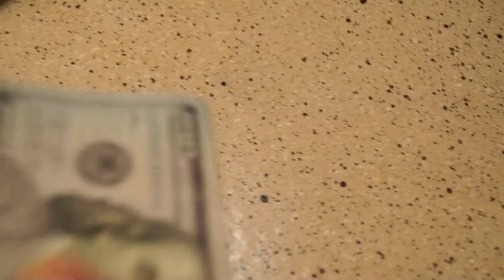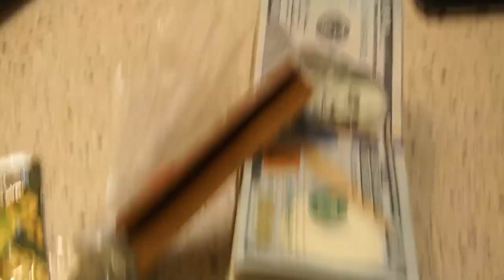HOW TO GET MONEY 2019!!!